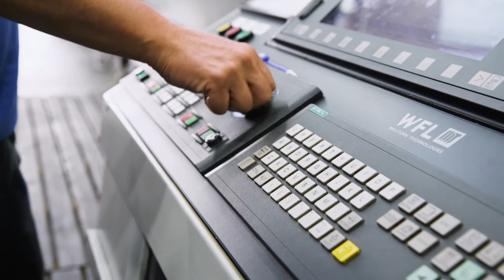shareBW: V-Industry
Wann steht in einem Unternehmen eine Maschine still? V-INDUSTRY vermittelt über eine Online-Plattform freie Kapazitäten bei Maschinenlaufzeiten. Erfahrt mehr über den Gewinner des Ideenwettbewerbs shareBW!

Sharing Economy goes Industry! Wenn Maschinen in einem Unternehmen stillstehen, werden Laufzeiten nicht genutzt und wertvolle Ressourcen verschwendet. Sind dagegen alle Maschinen belegt, können Aufträge nicht abgearbeitet werden und im schlimmsten Fall gehen Kunden verloren. V-INDUSTRY löst dieses Problem mit Hilfe einer Hardware-basierten Konnektierung samt Web-Applikation, auf der Unternehmen ihre Maschinen teilen können. Die kollaborative Nutzung von Ressourcen wird unkompliziert möglich – durch Mieten und Vermieten. V-INDUSTRY bietet darüber hinaus alle Facetten einer Produktion im virtuellen Raum, um Maschinen einzubinden oder auszulagern – eine virtuelle Fabrik, die reale Produkte fertigt. Für die angeschlossenen Partner wird die Produktion effizienter, Maschinen werden besser ausgelastet und gleichzeitig wird der ökologische Fußabdruck reduziert.